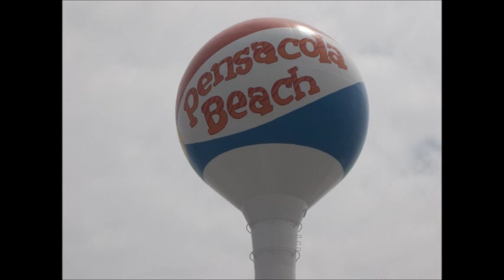Blue Fish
Written / performed by Incidental Bycatch in the late 80's. revisited during my birthday party 2013...and we are 'Birthday Party' drunk.